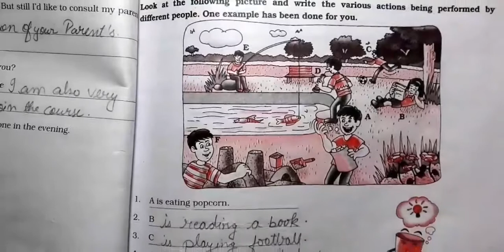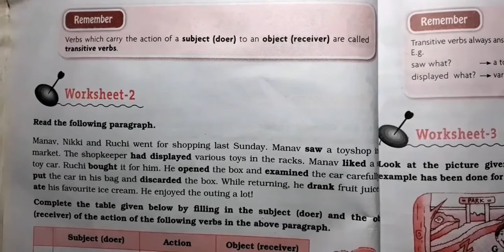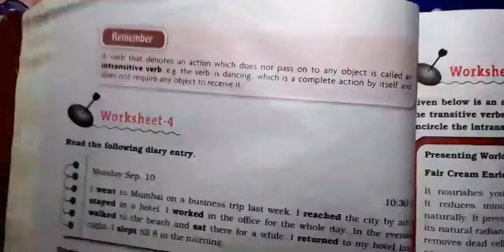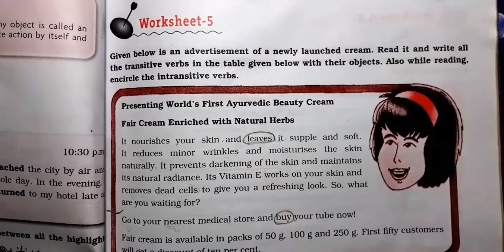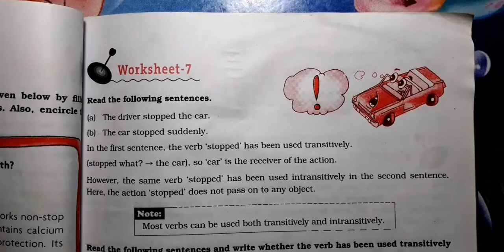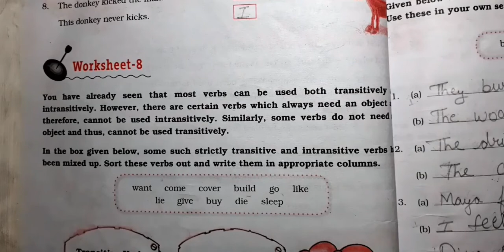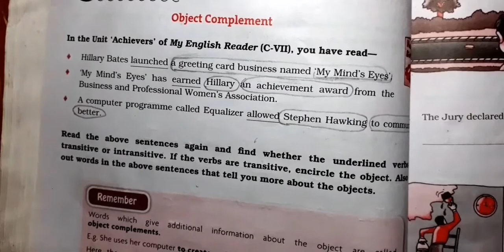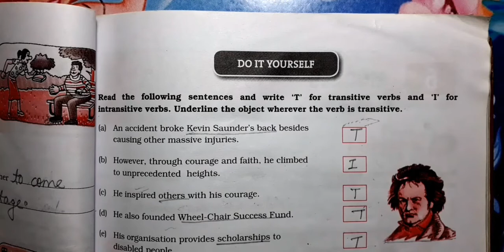|Transitive & Intransitive Verbs Full Solution|DAV Class 7 English Practice Chapter-5 Full Solution|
This video is for Class 7 Students of D.A.V  for English Practice Chapter 5 Transitive & Intransitive Verbs Full Solution